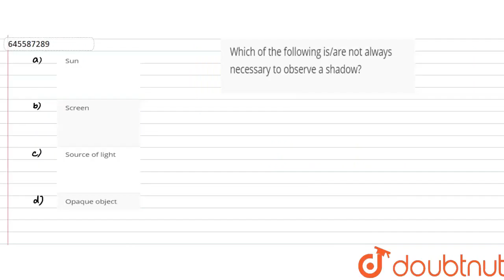Which of the following is/are not always necessary to observe a shadow? | CLASS 6 | LIGHT | PHY...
Which of the following is/are not always necessary to observe a shadow?
Class: 6
Subject: PHYSICS
Chapter: LIGHT
Board:CBSE

👉 Have Any Query? Ask Us.

Our Telegram Pages:
class 6
6 class ka math syllabus